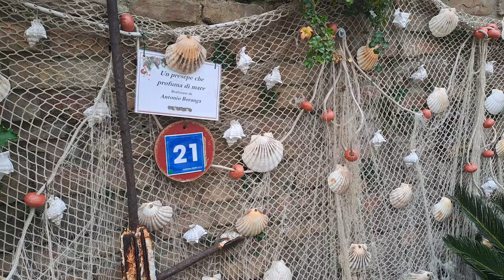2024-01-04 (I) GRADEŽ, razstava jaslic